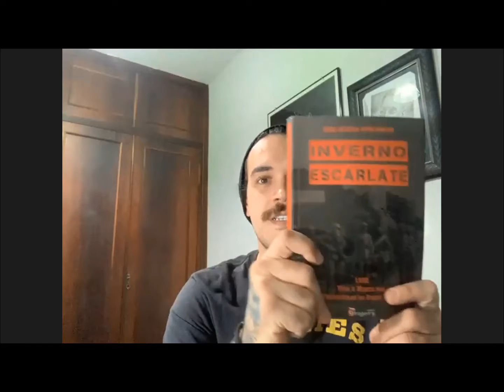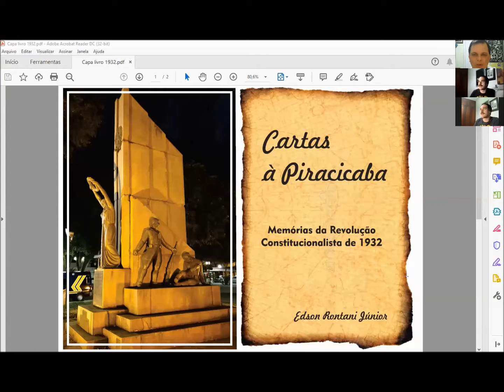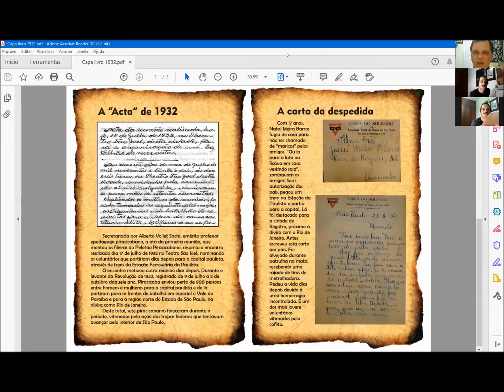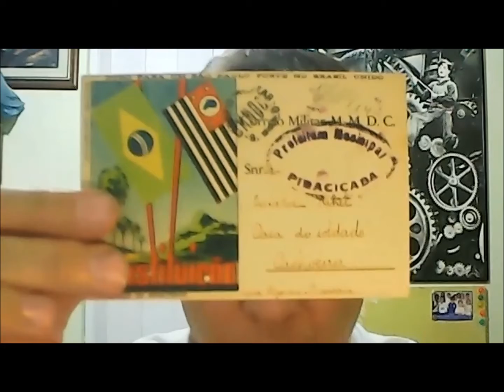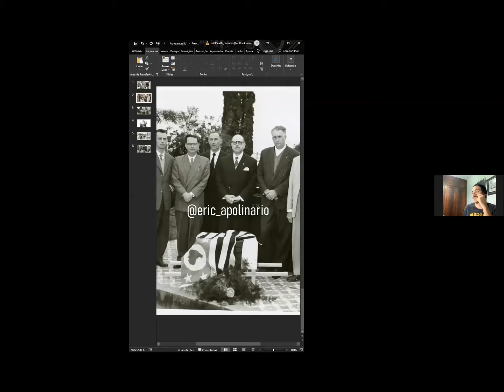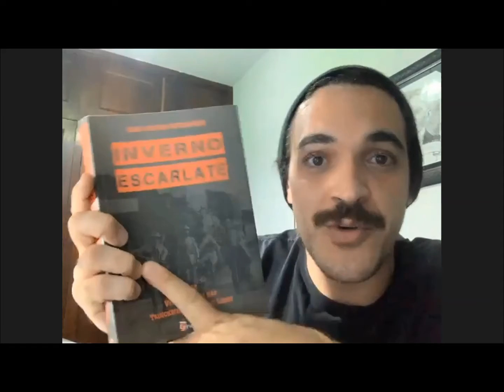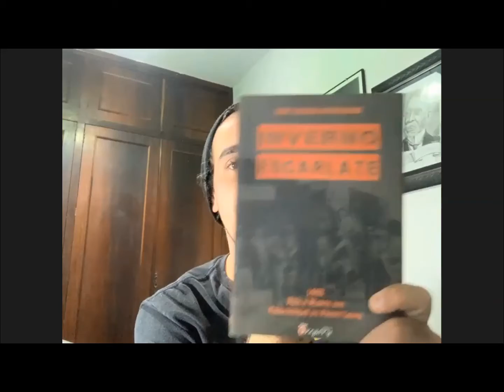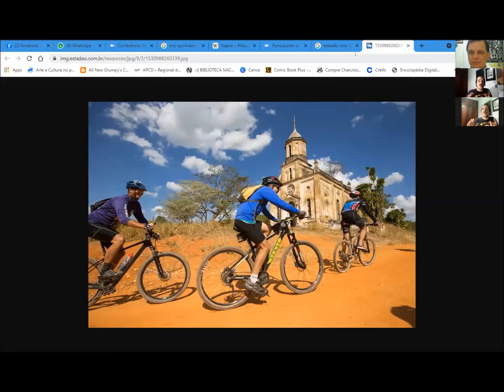Entrevista com Eric Apolinário, autor do livro "Inverno Escalarte"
Nesta entrevista, Eric Apolinário fala sobre a Revolução Constitucionalista de 1932 e o papel dos piracicabanos no conflito